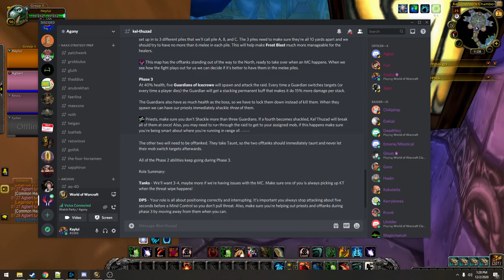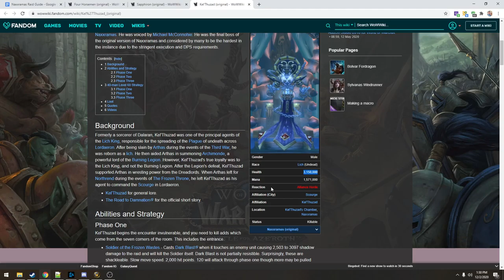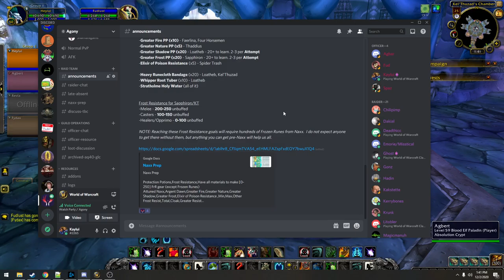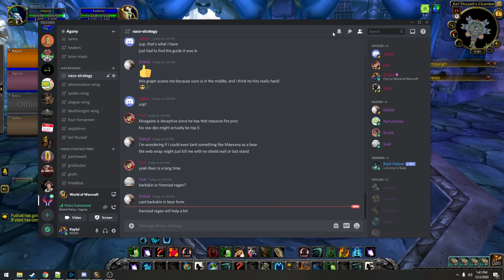Crammin With Kaylui: Kel'Thuzad